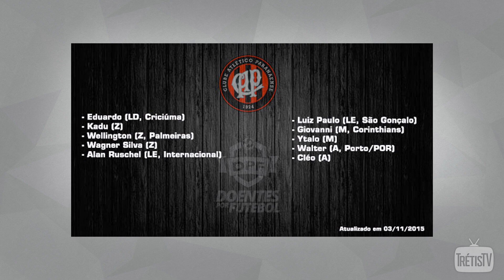Trétis TV - #023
Salve, simpatia!

Programa #023 falando, infelizmente, do "fim" de temporada atleticana. Também comentamos sobre os contratos que acabam no final de ano e sobre a 'polêmica' da grama sintética. Você aprova?